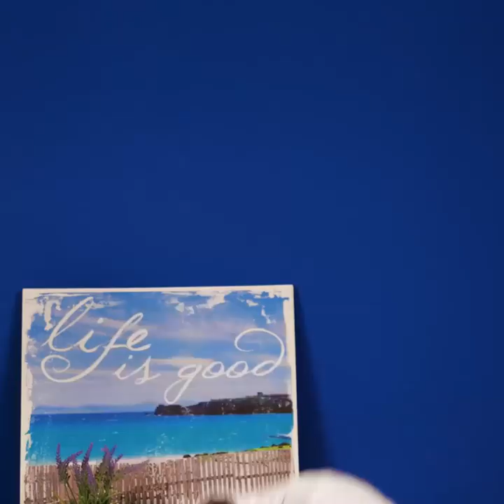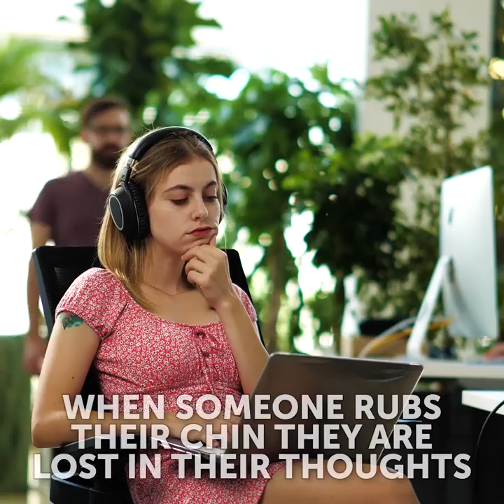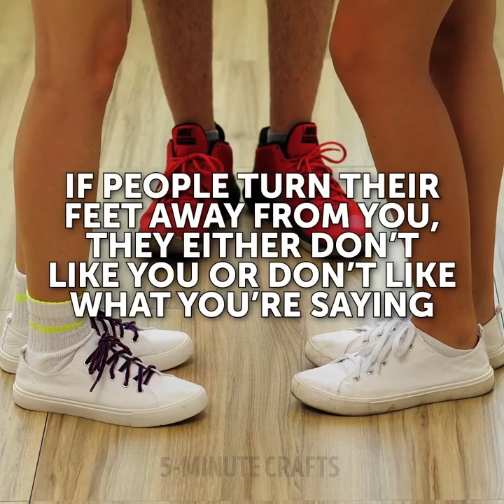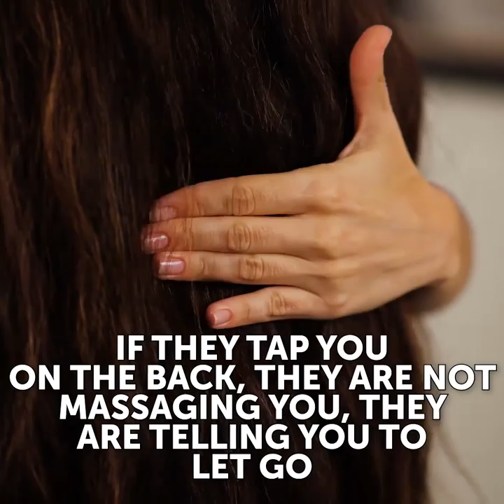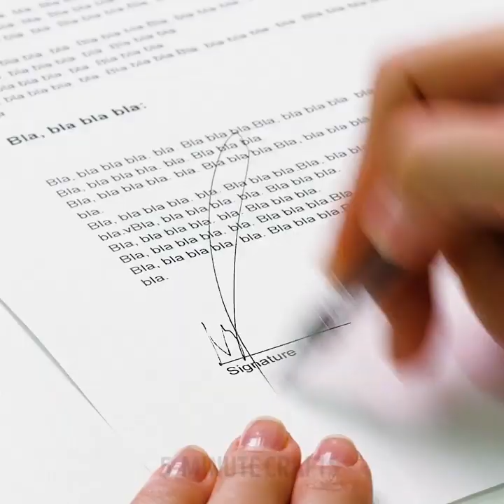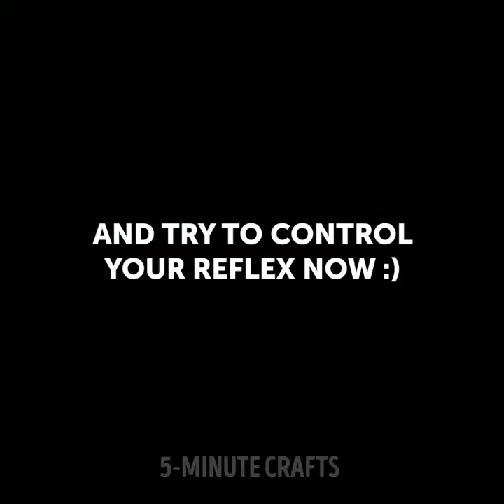34 HUMAN BODY TRICKS THAT WILL SAVE YOUR IN DIFFICULT SITUATION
Timestamps

00:01 How to read body language
04:18 Human body tricks
12:00 What your sleeping position says about your relationship